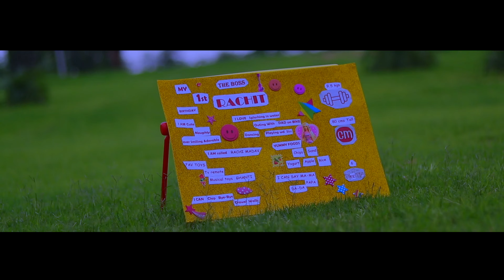PRe Birthday song I RACHIT I 2019 I A PARDEEP PHOTOGRAPHY FILM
Zindagi Aa Raha Hoon Main Full Video Song I Atif Aslam,Tiger Shroff I T-Series

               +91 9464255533